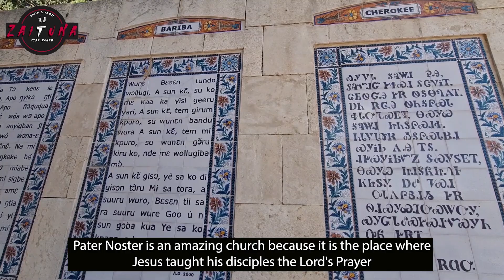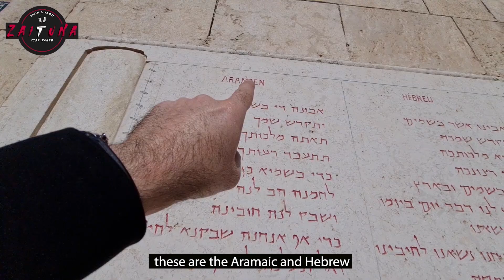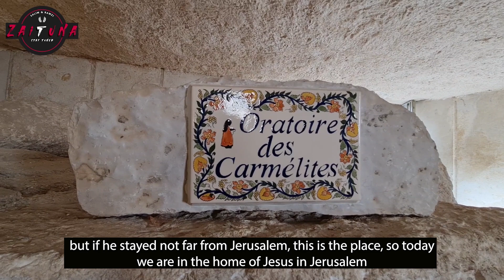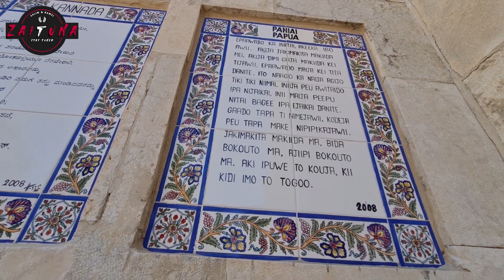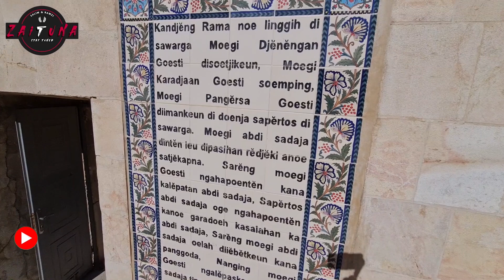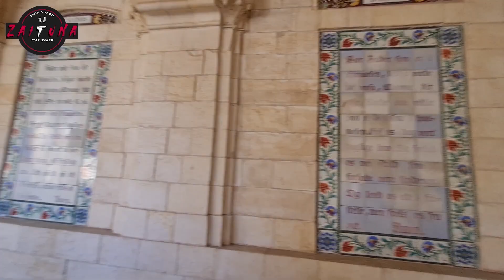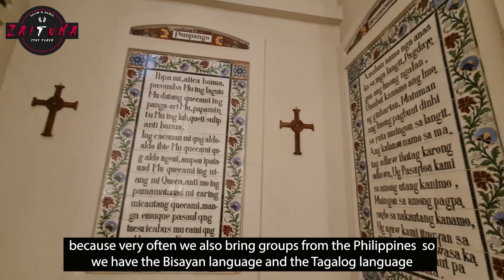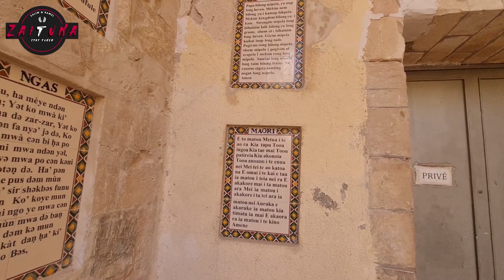BAPA KAMI/OUR FATHER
This episode will take us on a virtual tour to the Church of Pater Noster on the Mount of olives. This beautiful Carmelite church commemorates Jesus teaching the Lord's prayer, and this is why we can see the Lord's prayer "OUR FATHER" in about 100 different languages. Join us for a wonderful virtual tour.